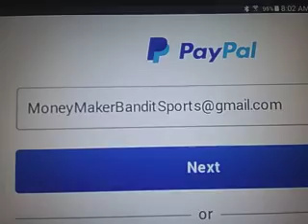Mount St Mary's vs St. Francis Prediction College Basketball Friday 1/08/2021